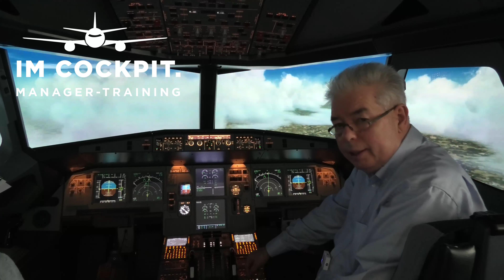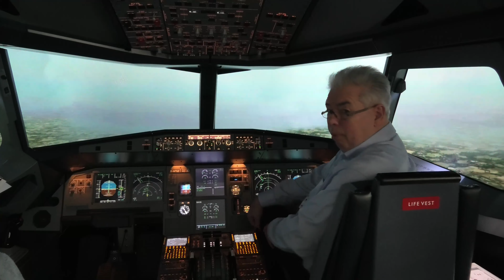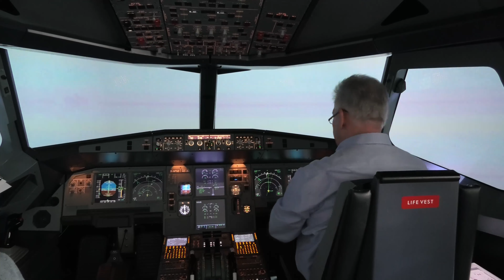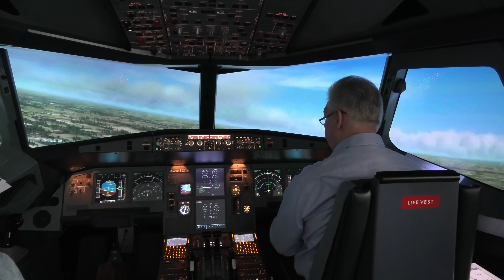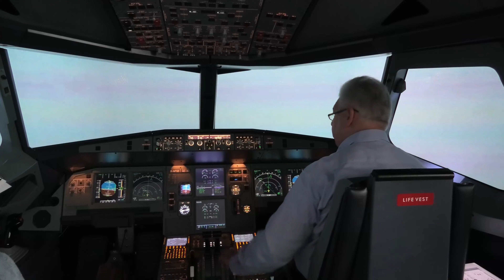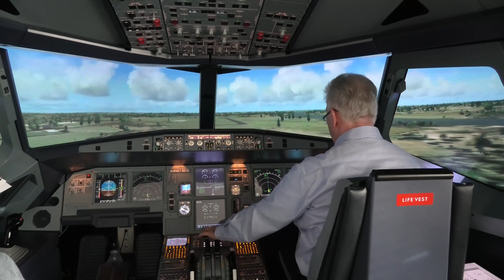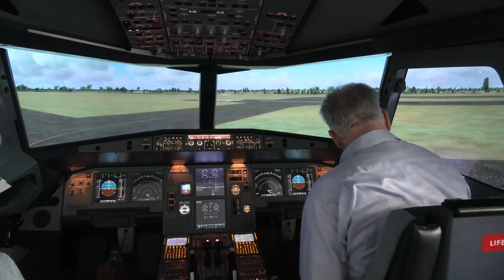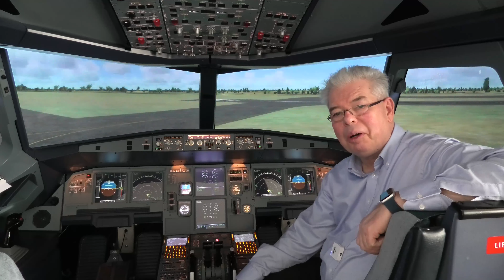Anflug und Landung in Rendsburg-Schachtholm (EDXR)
Auf meiner Liste der in Norddeutschland technisch anfliegbaren Verkehrslandeplätze fehlte noch Rendsburg am Nord-Ostsee-Kanal (NOK).
Mit 940m Piste recht knapp, vor allem bei einem von mir gewählten Landegewicht von 59.500 kg.
Dazu kamen immer wieder Stratusfetzen in knapp 500 Fuß.
Darunter war jedoch prima Sicht mit über 10km.

Ob's beim ersten Versuch gelingt? Lassen Sie sich überraschen 😊